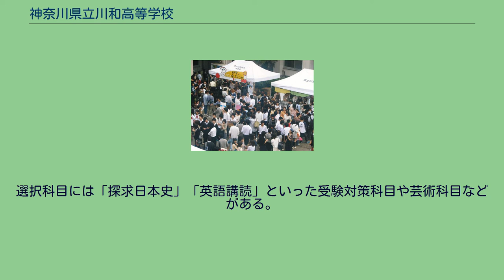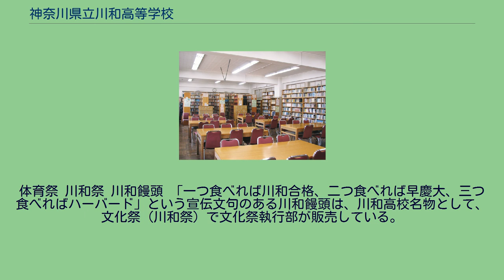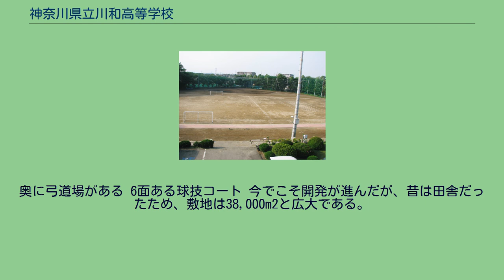神奈川県立川和高等学校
校門から校舎まではイチョウとサクラの並木道が続く 神奈川県立川和高等学校（かながわけんりつ かわわこうとうがっこう）は、神奈川県横浜市都筑区にある全日制普通科の県立高等学校。
日本国憲法・教育基本法・学校教育法の趣旨に従い、民主的平和的にして、真理と正義を愛し、自主独立の精神に充ち、秩序と敬愛と責任とを重んずる心身ともに健全な人材の育成を目標とする。
誠実 勤勉 質朴 誠実、勤勉、質朴の校風に則り、健全な高校生活の実現を図る。
積極的計画的に勉学に励み、豊かな人間性を培う。
責任を重んじ、規律を守るとともに、自主自律の精神を養う。
礼儀を失することなく、互に尊重しあう態度を身につける。
心身を練磨し、気力と体力の増進を図るとともに、安全に留意する。
余暇を善用し、個性の伸長と創造性の開発に努める。
環境の整備と美化を図るとともに、公共の施設、設備をたいせつにする習慣を養う。
2003年から2学期制。
50分授業（40分授業の日もある）を採用。
月曜日は7時限、それ以外は6時限である。
2年次より文理に分かれる。
3年次は半分近くが選択科目である。
選択科目には「探求日本史」「英語講読」といった受験対策科目や芸術科目などがある。
定期テストの他に、学校独自の実力テストが実施され、進路などに利用される。
また、1年次から英単語や漢字の小テストが頻繁に行われている。
授業では、独自の教材も多用されている。
1年次から数学IIの範囲に入るなど、授業のペースは速い。
理系の国語は2年次からセンター演習に、数学は3年の前期で全範囲を終了させ大学入試対策に入る。
体育祭 川和祭 川和饅頭 「一つ食べれば川和合格、二つ食べれば早慶大、三つ食べればハーバード」という宣伝文句のある川和饅頭は、川和高校名物として、文化祭（川和祭）で文化祭執行部が販売している。
老舗和菓子屋の息子が川和高校に通っていたことからこの饅頭が売られるようになり、以後名物として定着した。
文化祭当日に2棟1階の生徒会本部で販売されており、主に受験生に人気が高く、販売時には行列ができるほどである。
校庭。
県立高校では屈指の広さを誇る 図書室 冷暖房完備の進路指導室 庭園 木々に囲まれたプール。
奥に弓道場がある 6面ある球技コート 今でこそ開発が進んだが、昔は田舎だったため、敷地は38,000m2と広大である。
4月に決める。
下記の他にも、ストーブ係などの係や、学級委員がある。
歴代校長 著名な卒業生 文化・芸能 音楽 教育・研究 その他